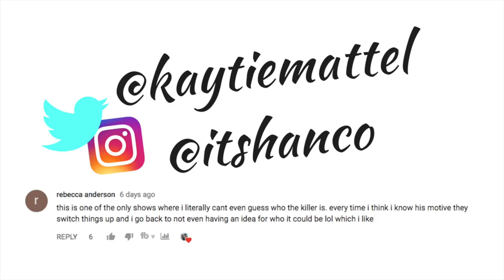Is Betty Cooper the Black Hood? | WHEN A STRANGER CALLS Reaction | Riverdale Season 2 Episode 5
This episode was an EMOTIONAL ROLLERCOASTER. Comment your thoughts and your theories! Time code: 9 minutes and 46 seconds

⭐ Our online store for T-shirts and hoodies is officially open!

K A Y T I E :

Twitter and Instagram @kaytiemattel

H A N C O :

Twitter and Instagram @itshanco

Series: Riverdale
Season: Two
Chapter: Eighteen
Directed by: Ellen Pressman
Written by: Aaron Allen
Original Air Date: November 8, 2017